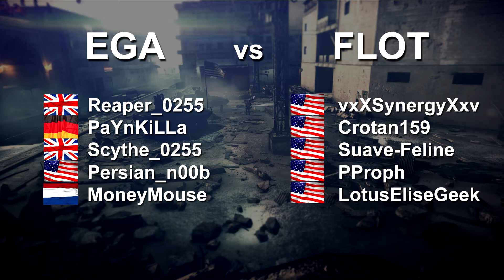EGA vs FLOT 07.04.2013 Grand Bazaar 5 vs 5 Round 2 of 3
Round 2 of 3 - 200 Tickets,
5 vs 5 Infantry only,
Grand Bazaar,
ESL Rules.

Thanks to FLOT for a good game!

In game video is of =EGA= Reaper_0255 playing.